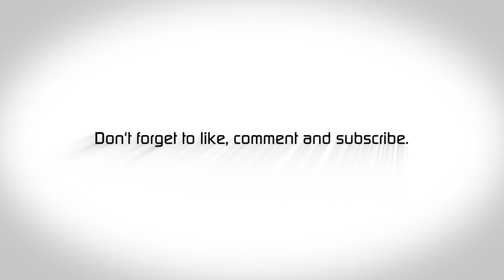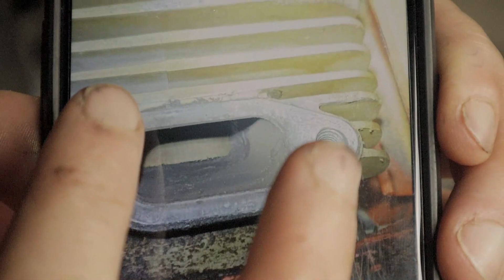How To Fix Stripped Chainsaw Muffler Bolt Threads - Husqvarna 365 X Torq Chainsaw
Welcome to Wooly's World.
This is a little channel about my life and all the things I get up to. so, if you like Chainsaws, Bushcraft, camping, splitting wood, pina coladas, getting caught in the rain… .. no hang on that's a song. It can get random at times but hey that's the way it goes.

Gear That Wooly Recommends
Buying gear through my links will really help out my ability to make videos. It will not cost you any extra.
Cheers Wooly

Carhartt
Bartlett Jacket
Active Jackett
Detroit Jacket

Axes :
Fiskars x 37
Fiskars Splitting Hammer

Chainsaws and Stuff
Husky combi can
Husky technical helmet
Husqvarna classic helmet
Husqvarna 435 ii chainsaw
Meindl Chainsaw Boots, Wood Walker Pro

Dewalt Power Tools
Combi kit
Circular Saw

My Camera ,
Canon M50

Dremel Rotary Tool

Hedge Trimmer
Stihl hs 45

Hyundai 52cc 2 Stroke Backpack Petrol Leaf Blower

Husqvarna 365 Felling Pine Trees With Help - Pulling Trees With Ropes